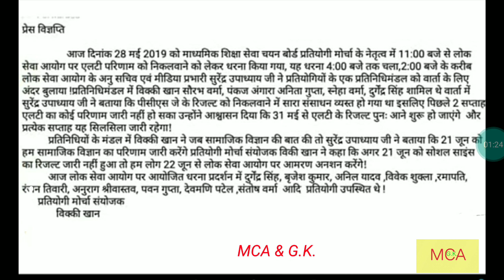एल.टी.ग्रेड टीचर भर्ती बहुत बड़ी खबर# LT GRADE RESULT UPDATE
Lt grade ka result #
1- Lt grade teacher bharti latest update 29 may
2- Lt grade bharti बहुत बड़ी अपडेट